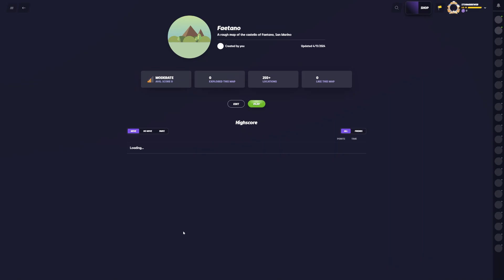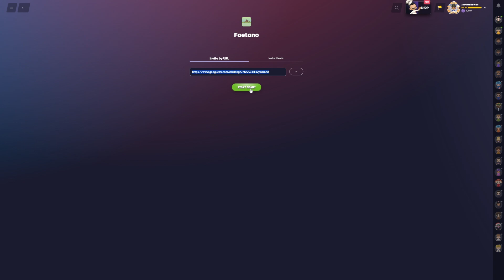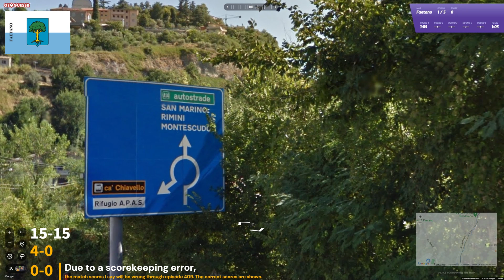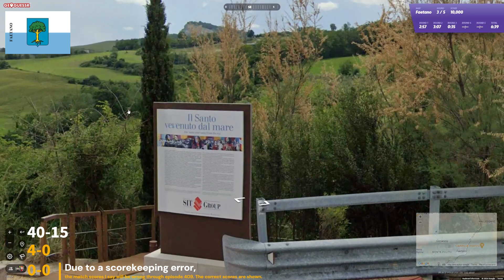Ep. 404 Europe Region by Region - Faetano: A sparsely populated bit of San Marino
and